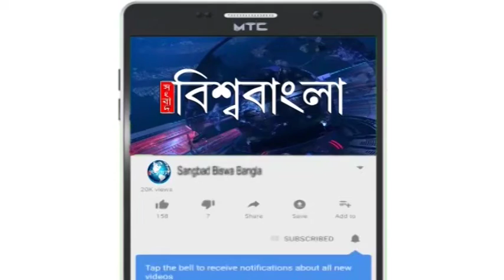এবার বিশ্বকাপের স্বাদ পাবেন আইনক্সে